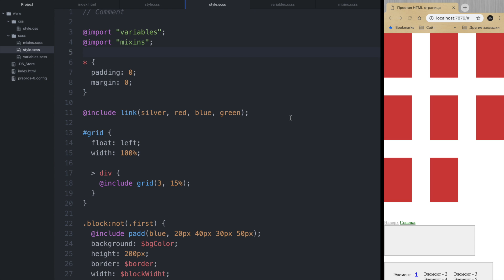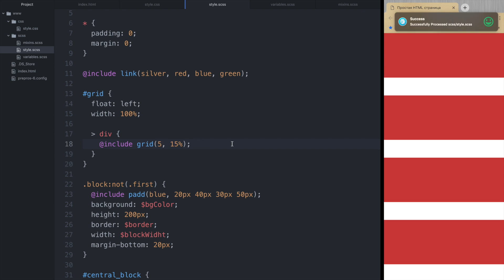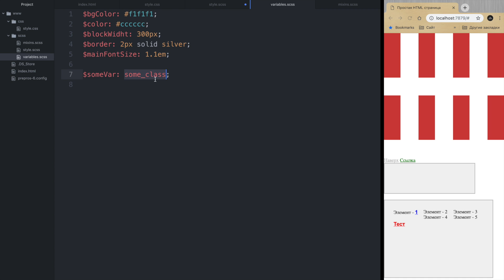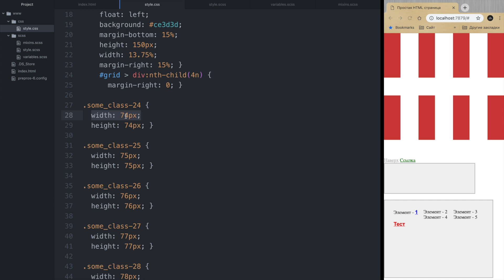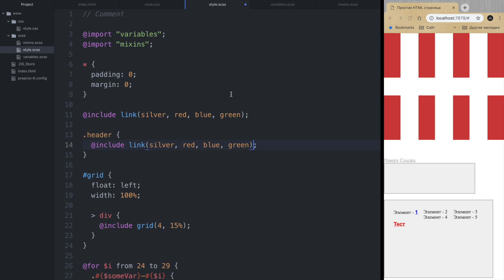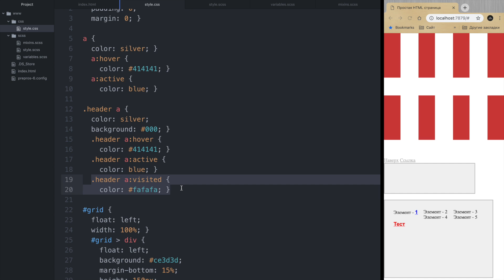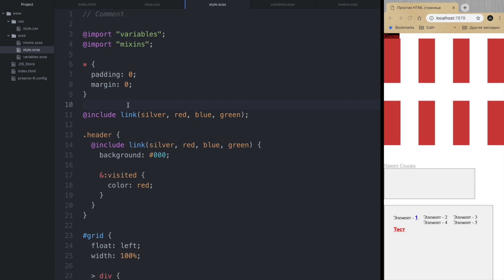Препроцессор SASS / Урок #7 - Условия, циклы и оператор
В ходе урока вы познакомитесь с условными конструкциями, с циклами, а также с оператором @content. Вы научитесь записывать различные стили в зависимости от условия или же от цикла.

- Все уроки по хештегу